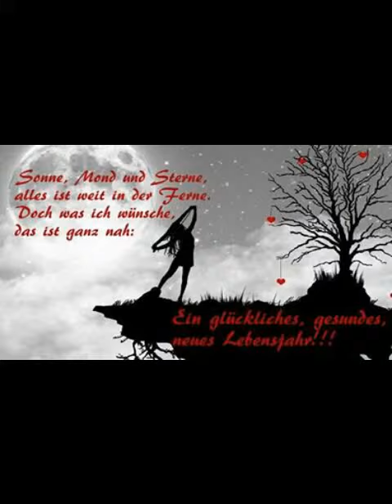Mein 22. Geburtstag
So lusitig und Chillig!